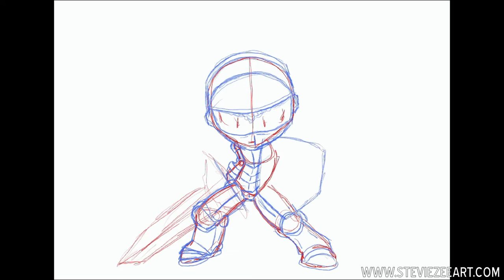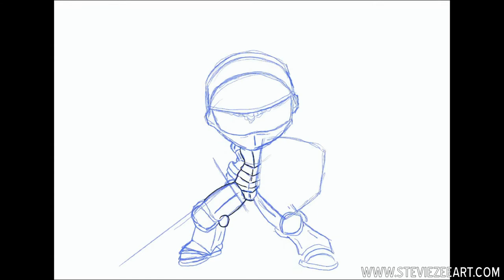Process of Fire Knight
Messing around in Procreate, I haven't drawn a knight in a long time and thought I would give it a go. Just a process video of start to finish.